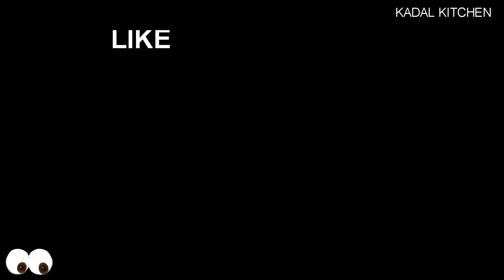Traditional South Indian Sambar Powder |ಸಾಂಬಾರ್ ಪುಡಿ| सांभर मसाला पाउडर| சாம்பார் பொடி|సాంబార్ పొడి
Simple Way to prepare Traditional South Indian style SAMBAR POWDER.

Happy Cooking.

INGREDIENTS

1.CHANA (CHIKPEAS 1 TBL SPOON)
2.GREEN MUNG (GREEN GRAM 1TBL SPOON)
3.CHANA DAL (1TBL SPOON)
4.URAD DAL (1TBL SPOON)
5.TOOR DAL (1TBL SPOON)
6.MUNG DAL (1TBL SPOON)
7.RICE (SAMBA RICE 1/2 TBL SPOON)
8.METHI (1/2 TBL SPOON)
9.BLACK PEPPER (CRUSHED 1TBL SPOON)
10.JEERA (1TBL SPOON)
11.MUSTARD SEEDS (1TBL SPOON)
12.PUTANI (1/2 TBL SPOON)
13.HING (Asafoetida 1GRAM)
14.RED CHILLI (25 BYDAGI)
15.TURMERIC POWDER (1 TBL SPOON)
16.CURRY LEAVES (10-15)
17.CORIANDER SEEDS (4TBL SPOON)